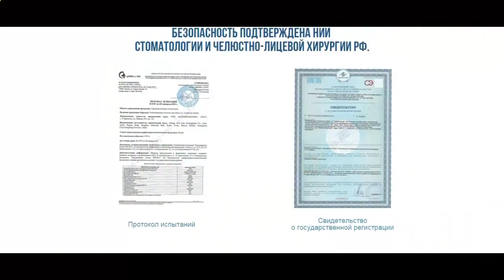гель для отбеливания зубов купить в аптеке